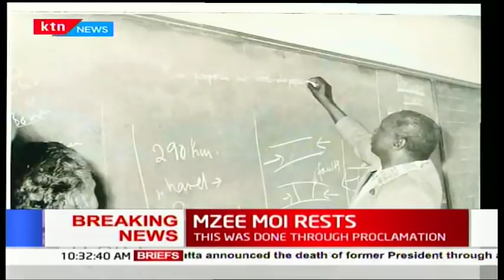MZEE MOI: Kenya's undoubted 'Professor of Politics' | DOCUMENTARY